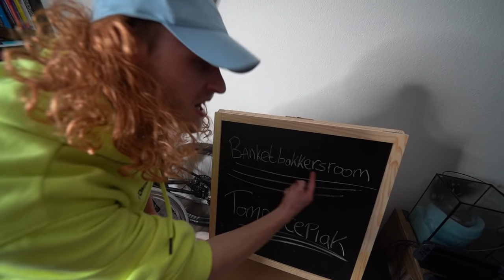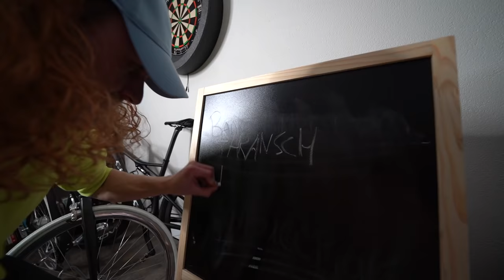DE BROER VAN SJONNIE IS IN ONS HUIS!! 😂😂 #2431